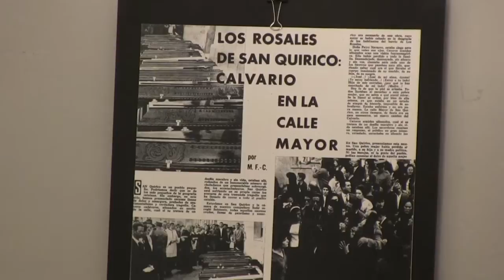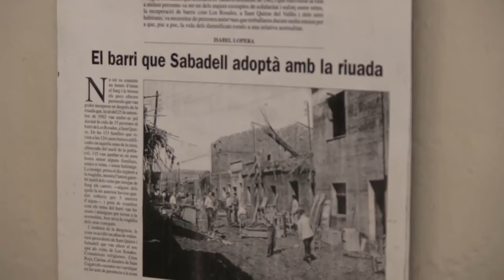Commemoració de les riuades del 1962 a Sant Quirze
El barri de Los Rosales va homenatjar el passat diumenge 30 de setembre el cinquantè aniversari de les riuades del 1962 que, només a Sant Quirze, es van endur la vida de 15 persones. Durant l'acte commemoratiu, es va celebrar una missa de campanya, es va destapar un monòlit i s'hi va realitzar una ofrena floral. També es va poder visitar una exposició fotogràfica sobre els tràgics fets.

Vídeo: Robert Sendra